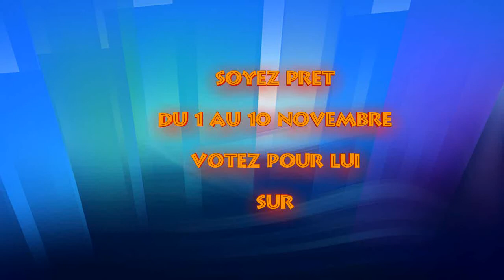Frank Amory- Vattene Via_candidat Eurovision 2011 POur la Suisse .wmv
COMMENT VOTER POUR FRANK AMORY  REGLEMENT ET PRODEDURE A VOIR SUR LE LIEN CI-DESSOUS